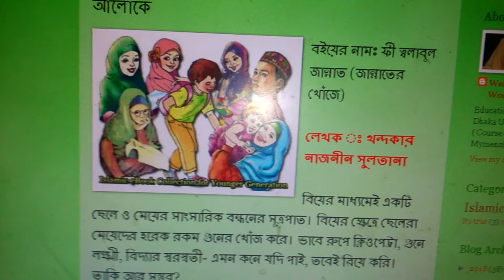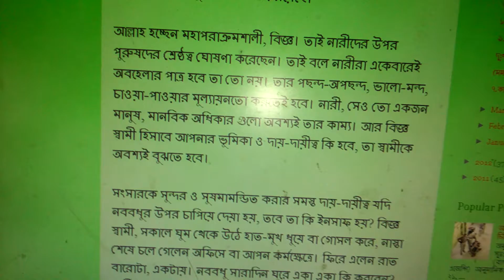Women's voice// Responsibilities of Husband and wife to built a family perfect.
Assalamualikum friends,